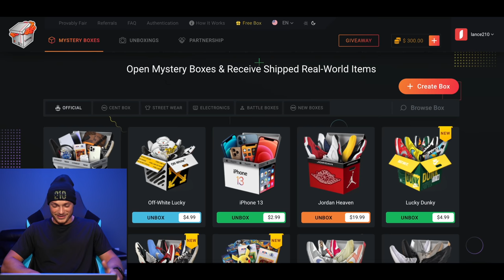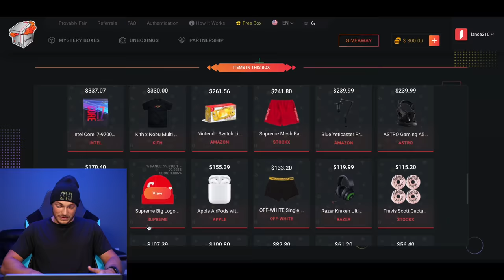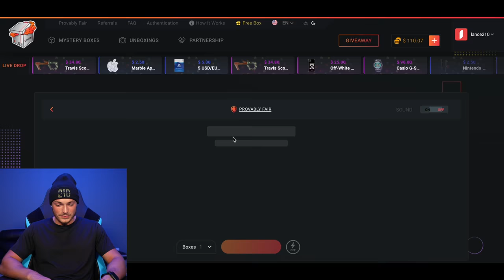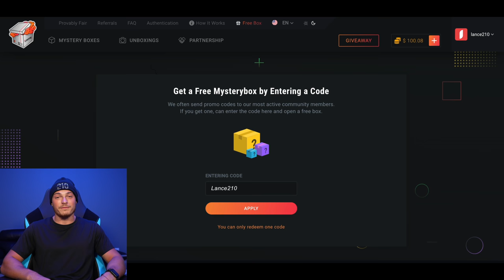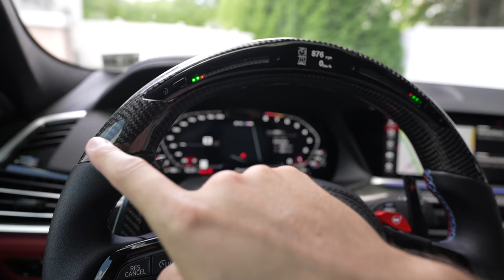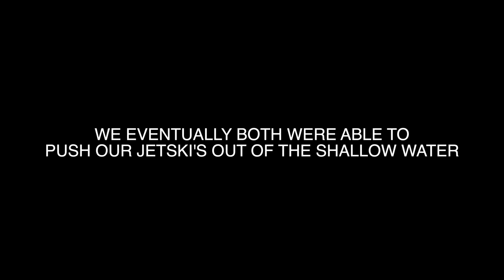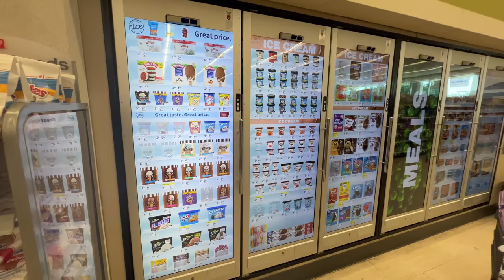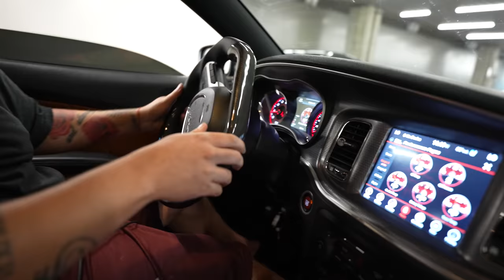Our Last Time Together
FAN MAIL:
BOX 203